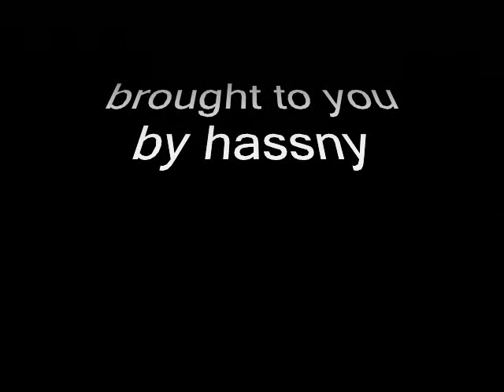anas yusoff & orkes cemara _ lesung pipit